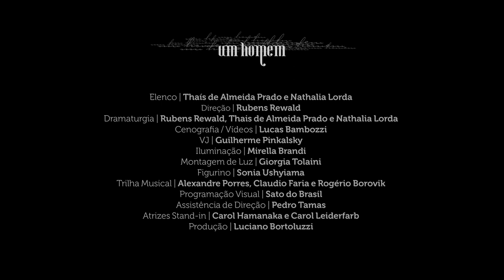UM HOMEM (teatro do SESI)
"Um homem", direção de Rubens Rewald, por Thais de Almeida Prado e Nathalia Lorda. Com produção geral de Luciano Bortoluzzi, direção de arte e vídeos de Lucas Bambozzi, desenho de luz de Mirella Brandi, trilha sonora de Rogerio Borovik, Alexandre Torres Porres e Cláudio Faria, figurino de Sonia Ushiyama, design gráfico de Sato do Brasil e participação cênica especial de Carolina Hamanaka.